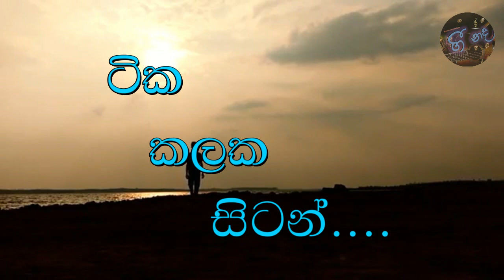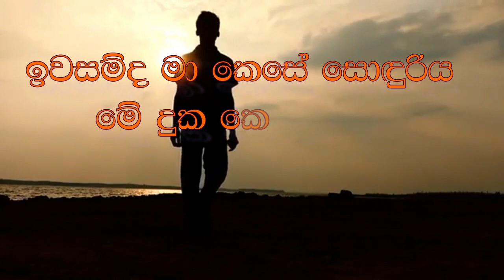Tika Kalaka Sitan (Without Voice) - Chandrasena Hettarachchi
Gee Music plus
Artist - Chandrasena Hettiarachchi
lyrics - Buddhadasa Galappaththi